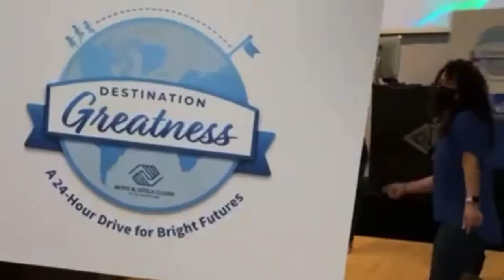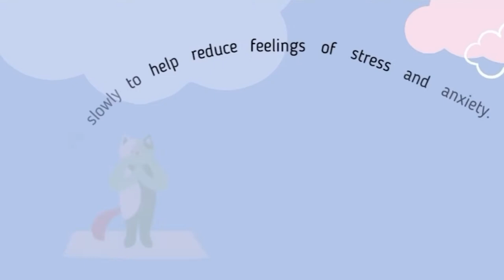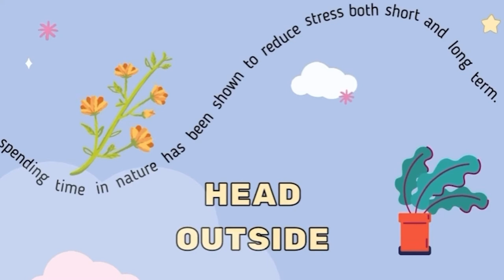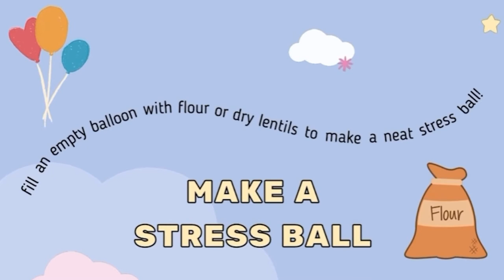Boys & Girls Clubs of the Austin Area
Kids will enjoy this fun, energetic video which focuses on a variety of ways you can relieve stress and anxiety through dance, breathing exercises, outdoor activities and arts and crafts!